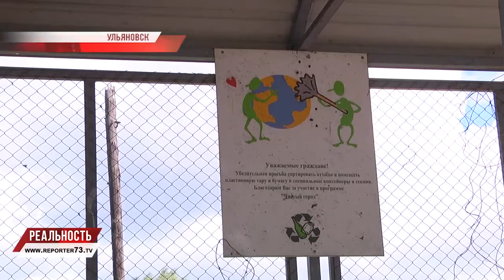Дорого и сердито: мусор копится и горит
Мусорная реформа, введённая с 1 января нынешнего года не даёт ощутимых результатов - новую строку к платежам добавили, а мусора, как будто, стало только больше. Такой вывод сделал губернатор накануне на аппаратном совещании правительства региона. Он призвал ужесточить ответственность к регоператорам и управляющим компаниям.

Однако пока суд-да-дело, мусор так и продолжит мозолить глаза жителям областного центра? Реагировать ответственным регоператорам, районным и городским чиновникам нужно оперативнее! Тем более, что мусор уже не просто лежит. Он то и дело горит... К нам в редакцию с просьбой о помощи обратились с улицы Минина.